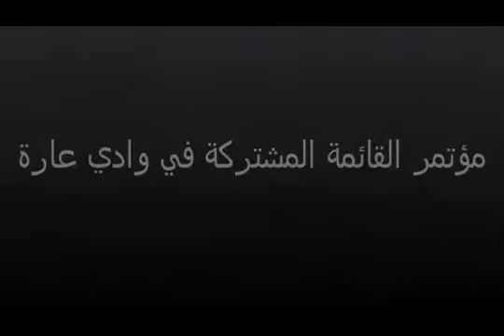مؤتمر القائمة المشتركة في وادي عارة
ناشدت قيادة واعضاء وناشطي القائمة المشتركة الجماهير العربية بالخروج للتصويت والتأثير يوم انتخابات الكنيست العشرين وذلك في مؤتمرها بوادي عارة مساء السبت الفائت والذي عقد في قاعة ميس الريم في عرعرة.